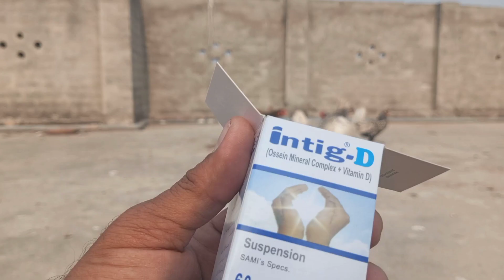The Benefits of this Syrup in poultry that will compel you to use it | Urdu/Hindi | murghi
The Benefits of this Syrup in poultry that will compel you to use it

ABOUT MY CHANNEL:
Hi! I’m Kamran. On my channel, you will find treatment, breeding and tips about fancy hens. I love sharing my experience with you guys as I experience them myself.
➥ My Channel ID: @kamifancyhens

calcium supplement for chickens calcium for chicken schicken calcium supplementscalciumbest calcium for chickensfree calcium supplement for chickensdo chickens need calcium supplementscalcium supplementchickenscalcium deficiency in chickenscalcium for chickens eggshellschicken calciumcalcium supplement for chickensupplementchicken calcium feedchickencalcium supplements for chickensdiy chicken calcium dispenserdiy chicken calcium fee